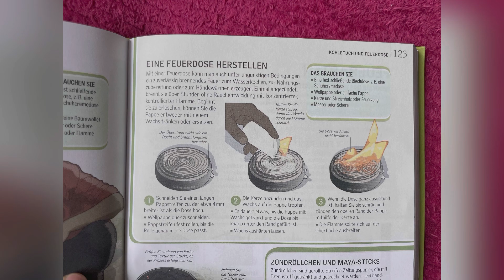Selfmade Survival Kerze - Das tragbare Notfall Lagerfeuer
könnte Werbung enthalten  ^^

 Offizielle Partner
 5 % - Messerworld: „marceledcblog“
 10 % - EDCTO: „marcelsEDC“
 10 % - Wolfgangs Messer: „MARCEL10“

Einstiegsdroge in die Messerworld !?

YouTube und Instagram Empfehlungen!